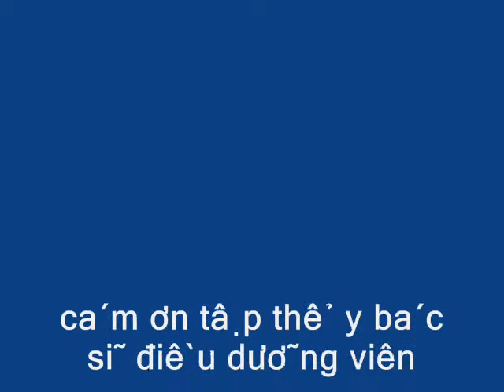bệnh viện Thống Nhất.uống nước bên bờ suối.wmv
để nhớ những ngày hotinhtam nằm viện mổ cột sống từ 7.6 đến 4.7.2011